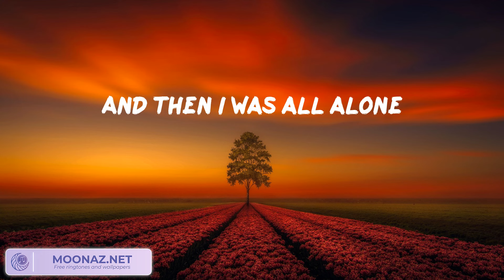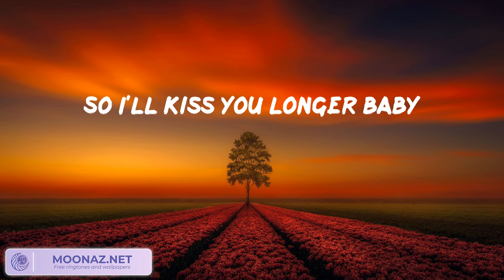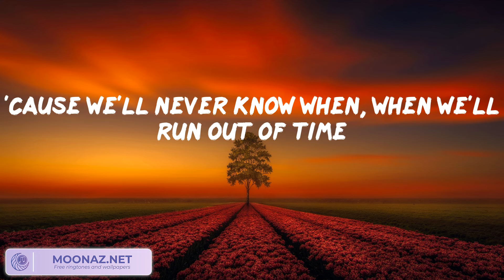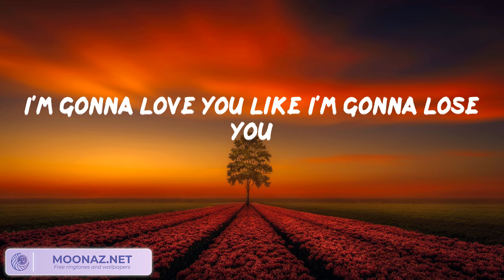Meghan Trainor - Like I'm Gonna Lose You